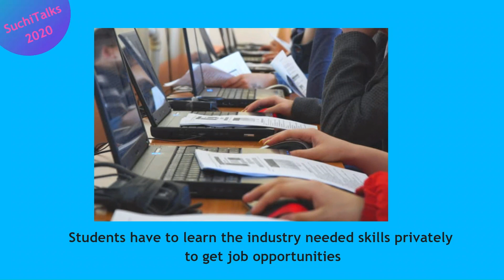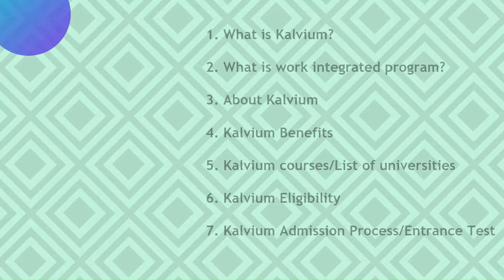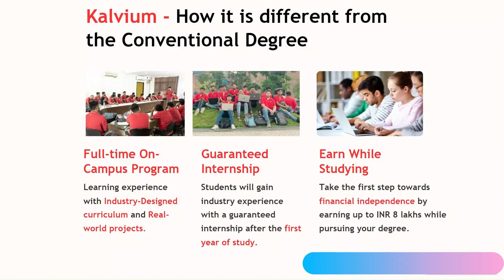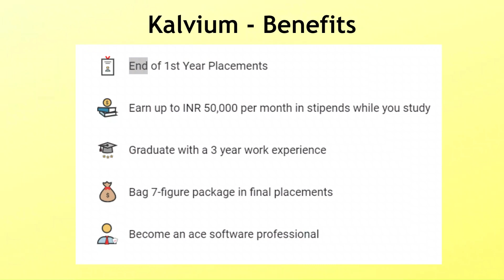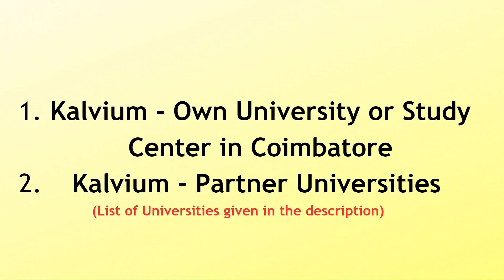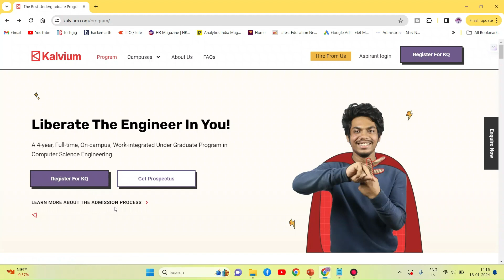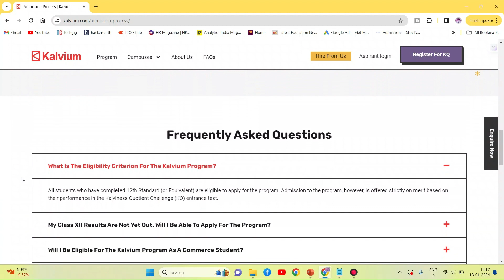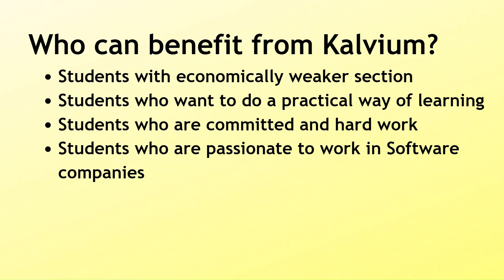kalvium - India's 1st Liberal Engineering Program in Computer Science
Kalvium - The BEST UG program in CSE

Alternative to Conventional degree program

Kalviyum - Work integrated UG program in Computer Science and Engineering!!

Are you in XII?
Don't know what to do after XII?
Are you interested in computer science course?
Are you a commerce student/any other stream (other than Science/maths) but like to study computer science course?
Are you interested in work integrated graduate program?
Do you want to work and learn a degree?
Are you an individual who is keen to choose practical learning?
Do you want to earn money while studying in college?

if yes for the above, then you have come to the right video.

It is a full-time on-campus work-integrated UG program in computer science and product engineering.

The Kalvium program is offered across top UGC-approved Universities across India.

Kalvium provides the best computer science undergraduate program across multiple top universities across India, shaping future leaders through a curriculum designed by top tech industry practitioners. Kalvium’s work-integrated curriculum ensures students achieve practical readiness and industry-ready skills and ensures internship right after 1st year of completion.

Kalvium Features
Best Computer science engineering program
4- Year on campus program
Paid internships right after 1st Year
Curriculum designed by top tech industry practitioners
Currently partnered with multiple top universities across India and abroad

Kalviyum offering courses/universities/seats (40)
UGC approved universities

Partner Universities​
Chitkara University, Baddi
JECRC University, Jaipur
Kalasalingam Academy of Research and Education (KARE), Srivilliputhur
MIT ADT University, Pune
RV University, Bengaluru
The Apollo University, Chittoor
Vellore Institute of Technology, Chennai
Vels Institute of Science, Technology & Advanced Studies, Chennai
Yenepoya University, Mangaluru
**Own Campuses​
Kalvium Campus, Coimbatore

B.Tech,B.C.A. B.sc honours - All will have equal opportunities at the end(during campus)

Visit the campus
talk to the students who are already enrolled
This is the great opportunity for students who are more interested to learn in a practical way,
wants to have financial independence while earn and learn
get placed in product based companies

Timestamp:
00:00 - Introduction
01:41 - Kalvium intro
03:05 - What is Kalvium?
03:22 - What is work-integrated program?
04:09 - Kalvium - How it is different from Conventional degree
 04:55 - About Kalvium
05:28 - Kalvium benefits
06:39 - Kalvium Methodology
07:19 - Kalvium offering courses
08:33 - Kalvium - List of Universities
09:56 - Kalvium Eligibility, Admission Process & FAQ
14:12 - Fee details